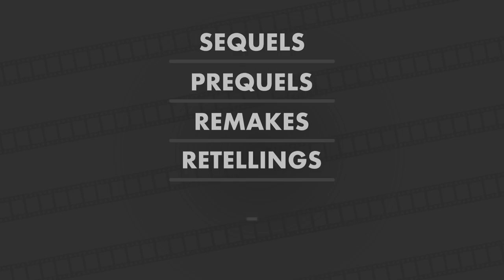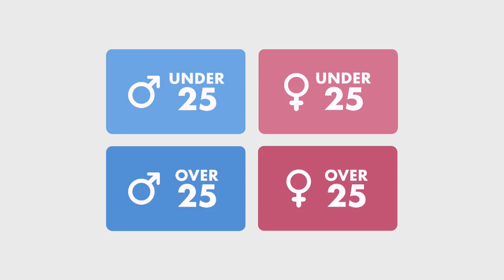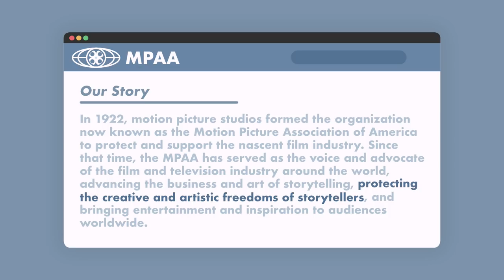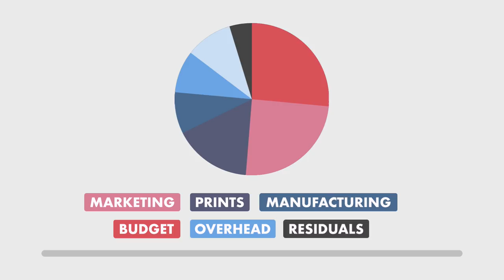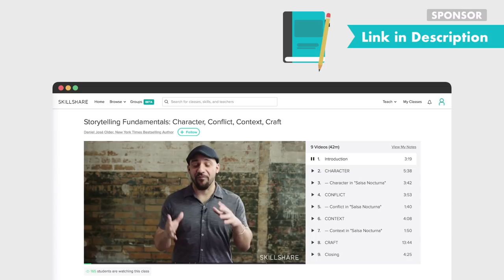How to Make a Blockbuster Movie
Hollywood is so repetitive and formulaic not because they don’t understand what we want to watch, but because of changing economic forces.

A lot of this video was inspired by the Stephen Follows website, one of the best sites about the industry